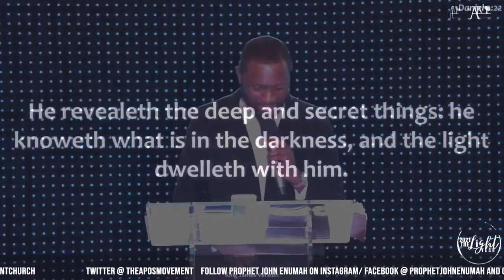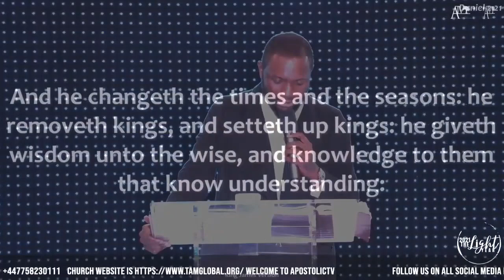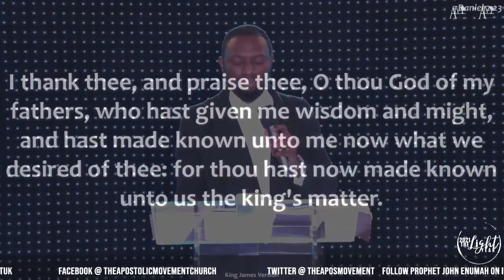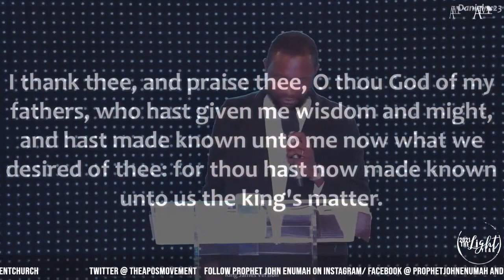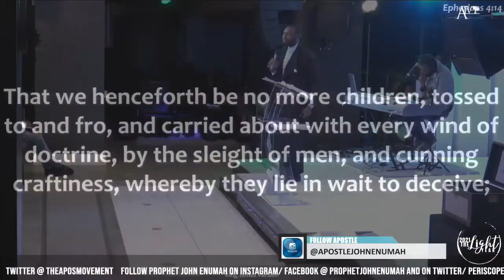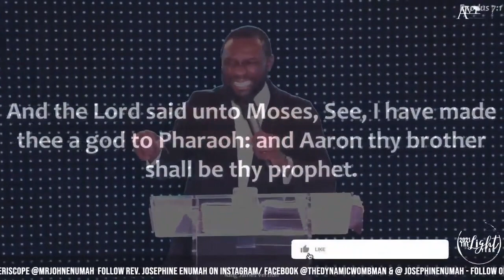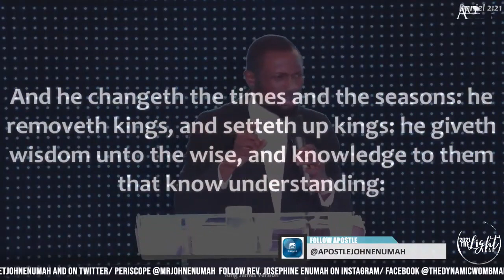Dangers of Prophecy | 10/02/21 With Apostle John Enumah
Dagenham
London
RM10 9HP